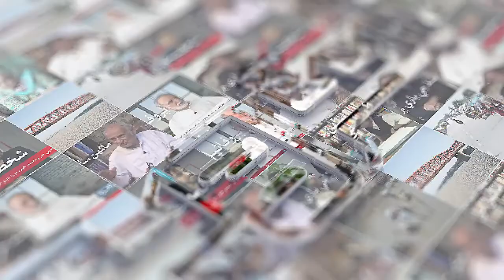Interview with Rafiq Mangi | Part 01 | Leader TV